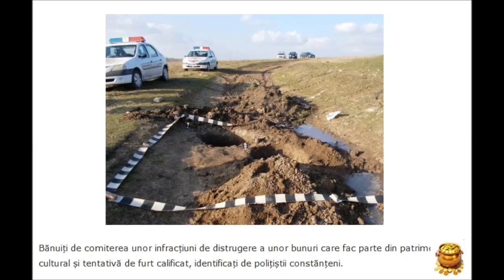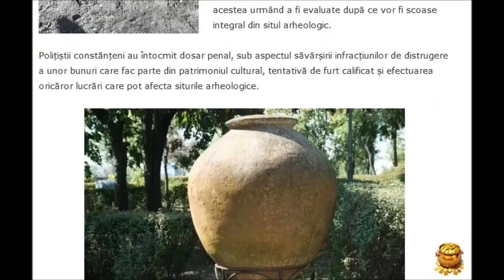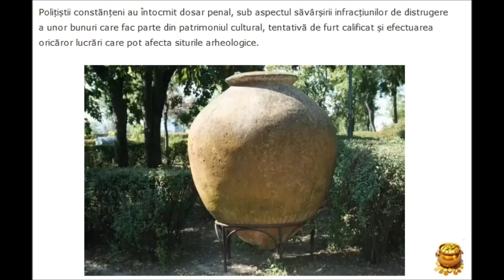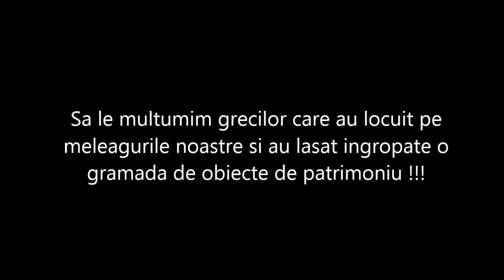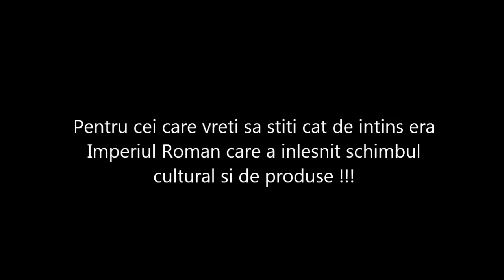Bunuri de patrimoniu distruse de doi tarani care credeau in Comori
Doi tarani din Cerchezu au descoperit pe un drum de tara trei amfore (vase din lut pentru alimente) ingropate in mijlocul drumului. Auzind ei in tinerete de basmul cu Aladin au inceput sa sape sperand sa fie pline cu arginti si diamante, cand colo...